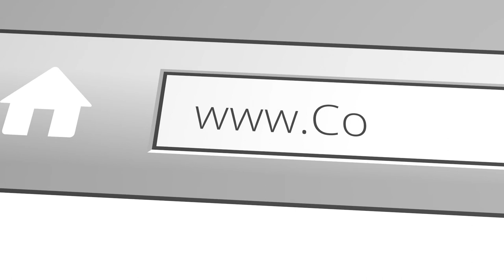Judge with Righteous Judgment | Part 1 (2 Corinthians 10:7-11)